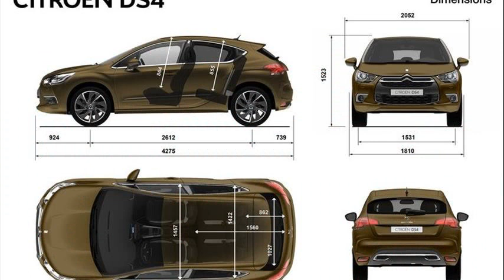citroen ds4 specs